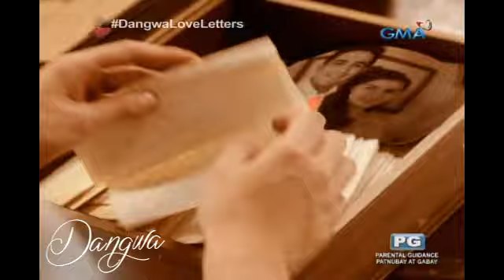Dangwa: Journey to the past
Ikukuwento ni Miguel kay Rosa ang totoong pinagdaanan ng kanyang Lolo Dante